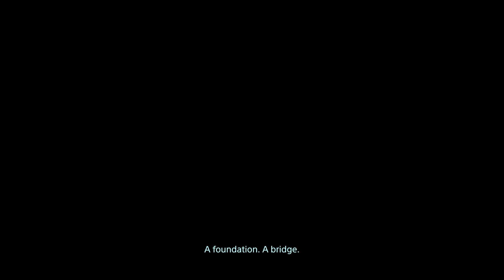Death Stranding Playthrough - Order Number 65 - Elimination: Higgs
*NO COMMENTARY*: This game has SO many enthralling scenes that I have decided to not provide commentary. I feel with games like this, it's very distracting and takes away from the presentation. I hope you all enjoy!

➤Death Stranding is an action game set in an open world, which also includes multiplayer functions. Kojima compared the genre to how his earlier game Metal Gear – now considered to be a stealth game – was called an action game during its release because the stealth genre was not considered to exist at the time.

The player controls Sam Bridges, a porter for a company known as Bridges. The player is tasked with delivering cargo to various isolated cities known as KNOTs, and is evaluated by the company and recipients based on their performance (including "likes" similar to social networks). The player's main enemies include otherworldly creatures known as "beached things" (BTs), as well as MULE—a cult of rogue, bandit-like porters who attempt to steal other porters' cargo and deliver it themselves.[5][6]

BTs are surrounded by a rain known as "timefall"—which is capable of speeding the passage of time, aging or deteriorating whatever it hits (which causes damage to the player's armor and cargo). BTs are normally invisible, but Sam is able to sense them if he is within the "black timefall" in closer proximity to them, which activates a robotic sensor on Sam's suit known as an Odradek, which points towards its location.[7][8][9][10][6] If the player is consumed by a BT, it results in an cataclysm known as a "voidout", which permamently damages the area of the death with an untraversable crater.

As players add KNOTs to the Chiral Network, they can use terminals and blueprints to produce consumable items and structures in a manner similar to 3D printing (including ropes, boots, and power generators used for charging for battery-powered equipment), while (via online functionality) other players can place structures and notes in the game's world, and recover lost cargo to complete their delivery.